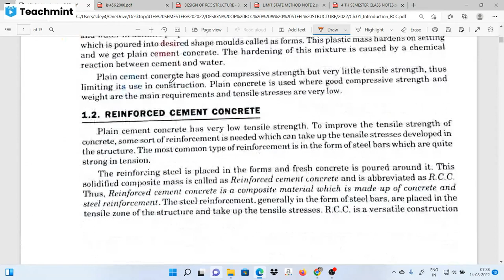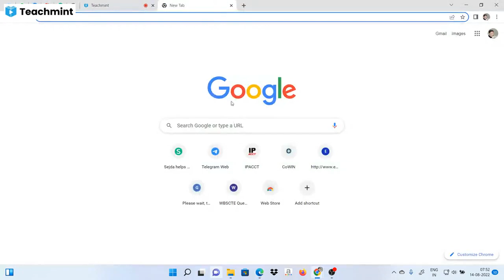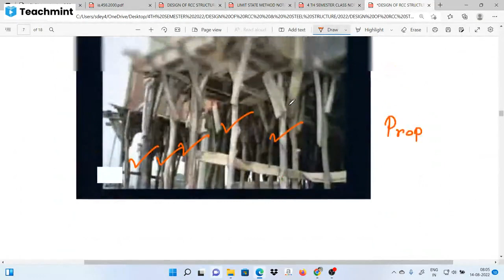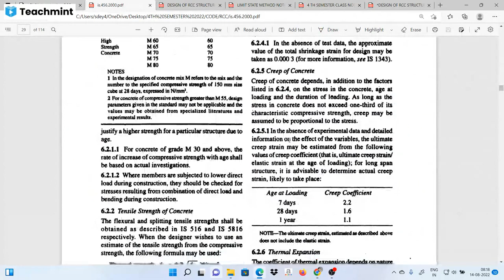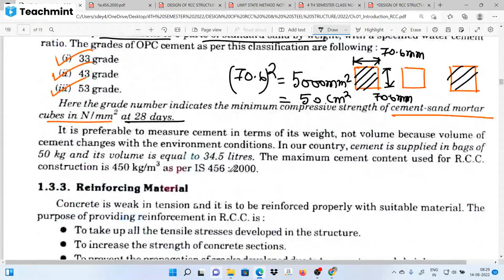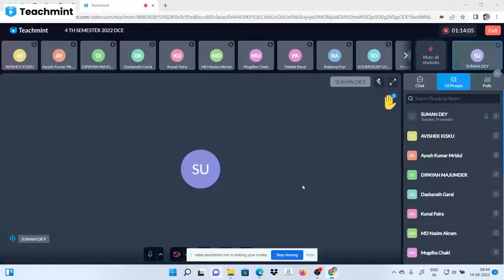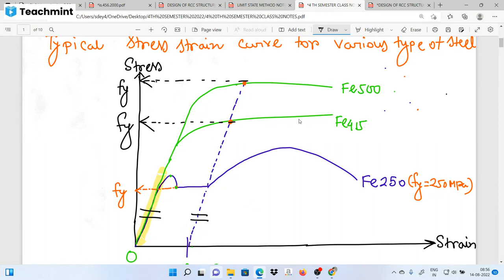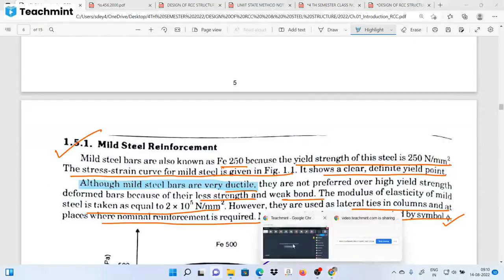4TH SEMESTER| DESIGN OF RCC STRUCTURE |PAID BATCH CLASS DEMO FOR 2022| UNIT 1 INTRO. PART 3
4TH SEMESTER| DESIGN OF RCC STRUCTURE  UNIT 1|PAID BATCH CLASS DEMO FOR 2022| UNIT 1 INTRO. PART 2

4TH SEMESTER| DESIGN OF RCC STRUCTURE  UNIT 1|PAID BATCH CLASS DEMO FOR 2022| UNIT 1 INTRO. PART 1

ADVANCED SURVEYING| UNIT 1 | PREVIOUS YEARS SOLUTION | 2016 TO 2021 |4th Sem

4TH SEMESTER| ADVANCED SURVEYING UNIT 1LAST CLASS|PAID BATCH CLASS DEMO| MEASUREMENT OF AREA & VOL.

4TH SEMESTER| ADVANCED SURVEYING UNIT 1|PAID BATCH CLASS DEMO FOR 2022| MEASUREMENT OF AREA & VOLUME

Telegram group link for notes on CE 3rd semester 2nd year